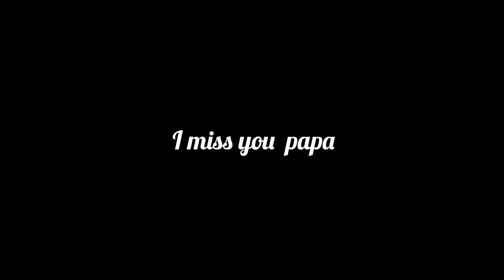Swngcharni Raida tangwi hai//karalicious